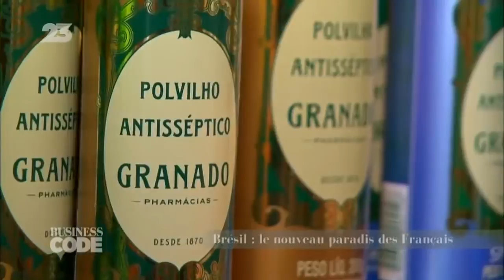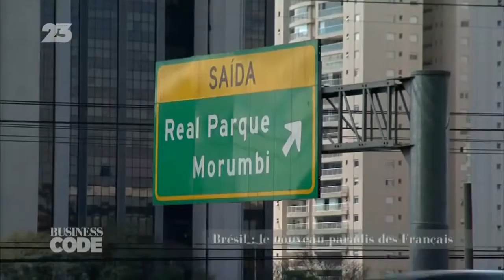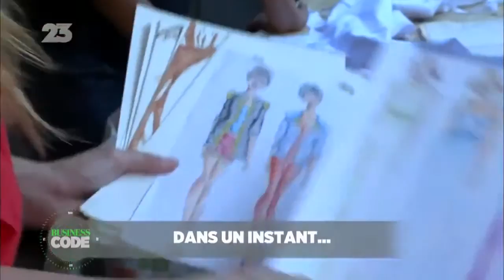Enquête Exclusive 2015 r